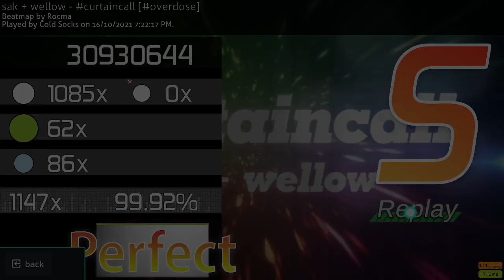osu!catch | curtaincall [overdose] 99.92% FC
old replays be like

344pp btw